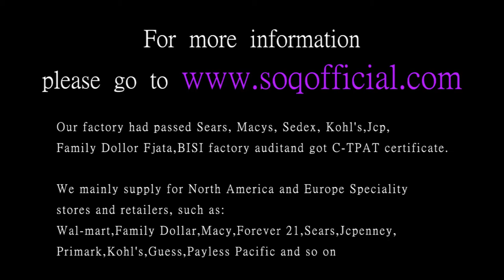Titanium steel series European and American fashion diamond female ring